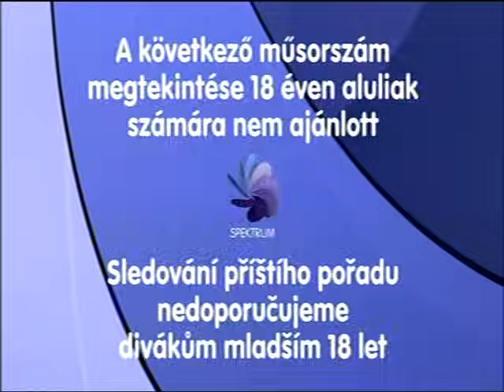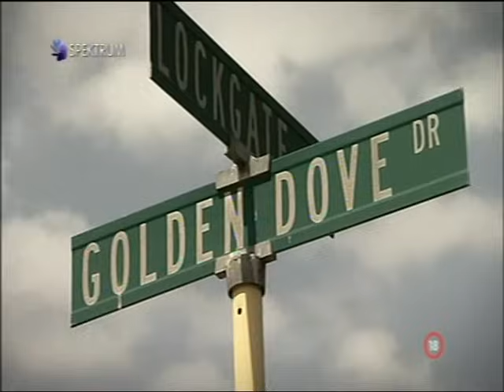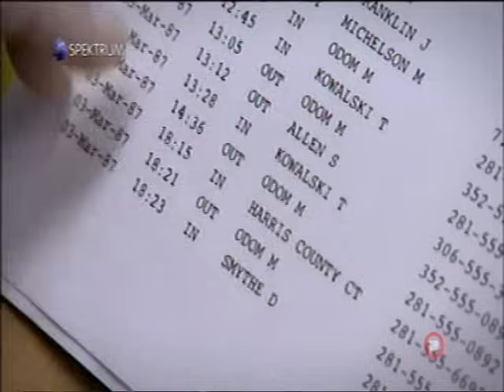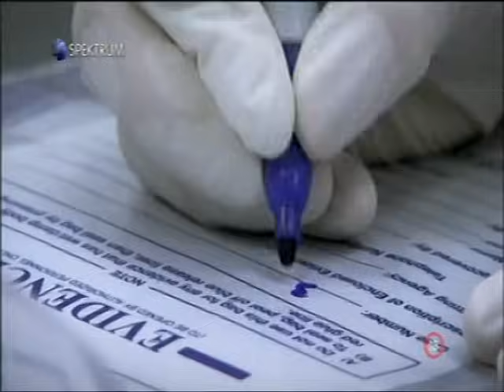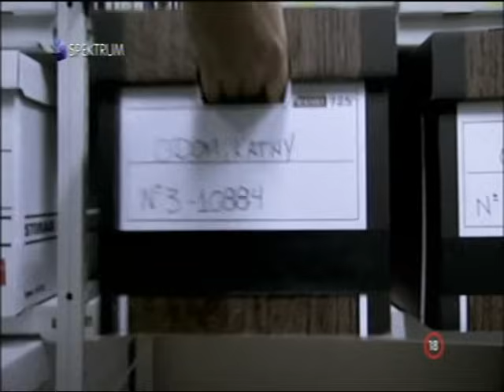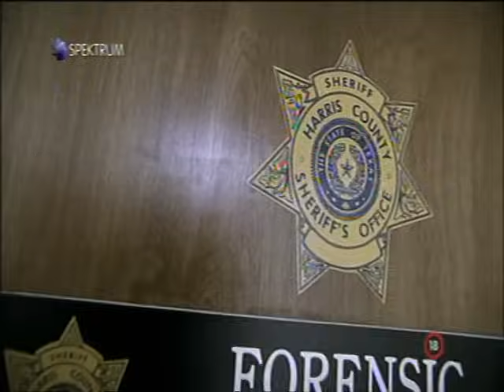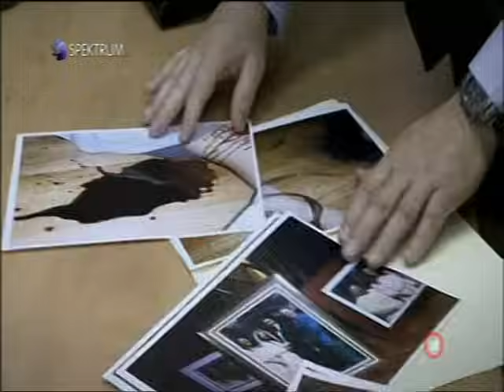Rekonstrukce zločinu - Vražda mladé maminky na mateřské